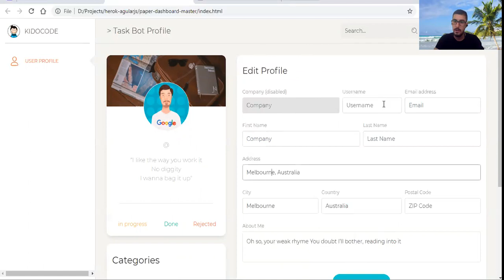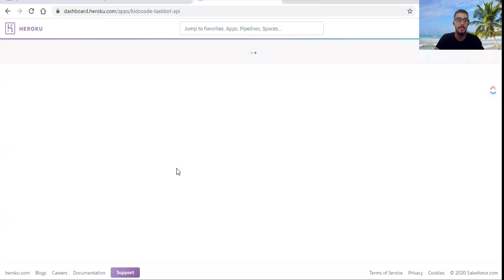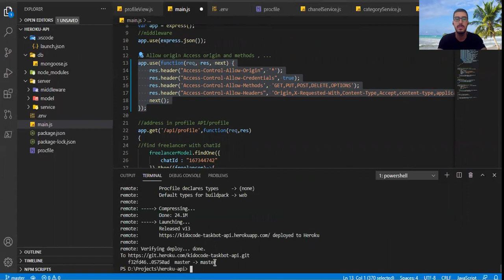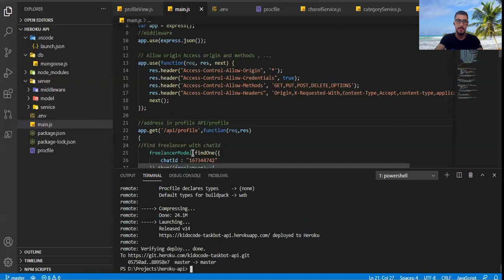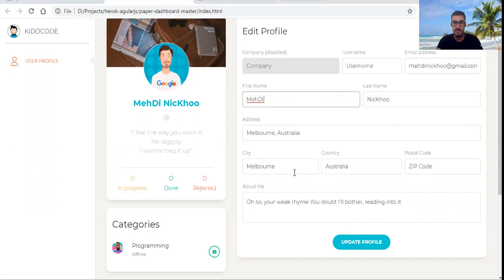How to add Access Control Allow Origin in Node.js and push on Heroku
Access Control Allow Origin in node.js and how to set-up CORS Policy on Heroku with node.js and express.
English:
in this video, we going to add "Access-Control-Allow-Origin" to the header and push on Heroku to fetch the data from Angular.js with an API server that created with node.js and express module.
Persian:
تو این ویدیو یاد میگیریم که چگونه Access Control Allow Origin را دربرنامه نود جی اس اضافه کنیم و این که تنظیمات دیگه ای هم تو هدر انجام بدیم و در مرحله بعدی در سرور ما که Heroku می باشد که یک کلود پلتفرم هستش پوش میکنیم تا تغییرات اعمال شود و با انگولار جی اس ریکوئست ارسال میکنیم به سرور ما که یک API Server می باشد.
تا دیتا را در صفحه وب نمایش دهیم

اگه این ویدیو به درد شما خورد لطفا نظرات خود را با من به اشتراک بگذارید و لایک و سابسکرایب فراموش نشود.